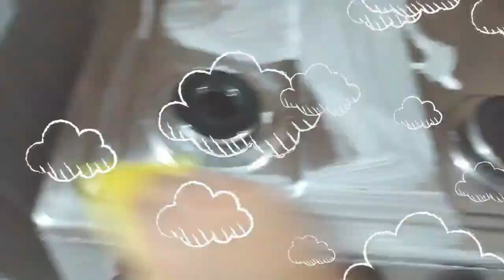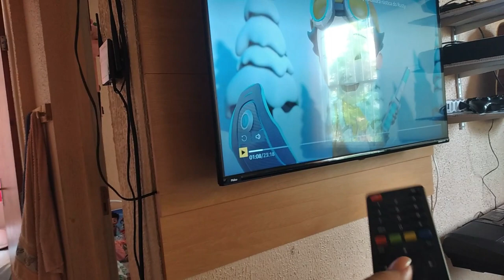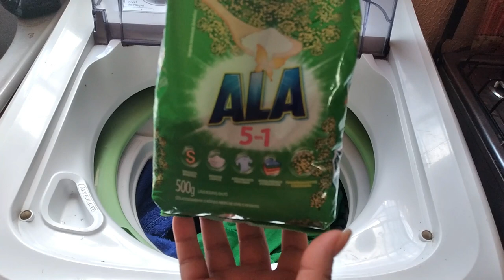VLOG NÃO DOU CONTA DE TUDO COM 3 CRIANÇAS | FAXINA NO QUARTO | LAVEI ROUPA E MUITA LOUÇA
Agência 3281
Conta 282412
Op  .13